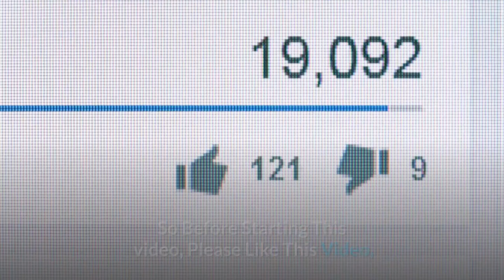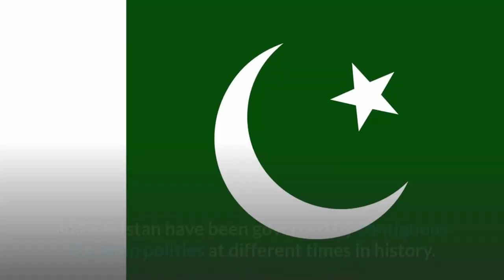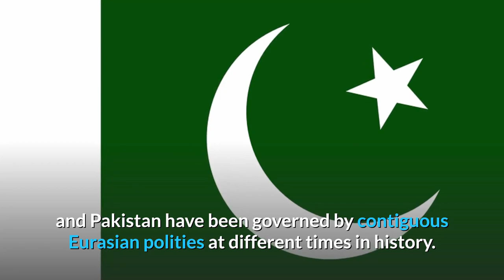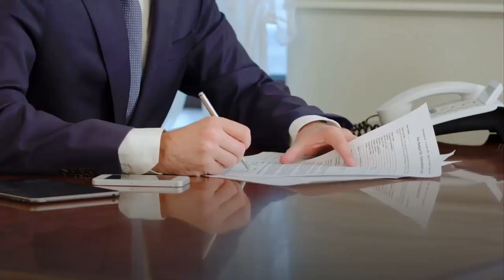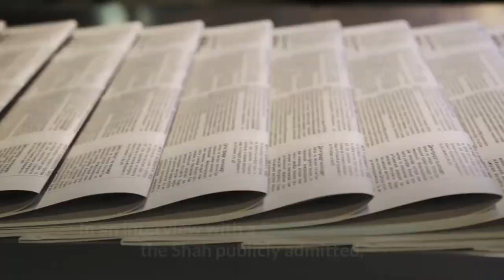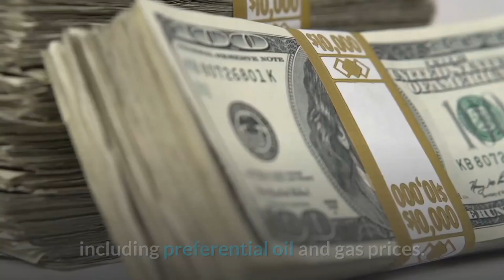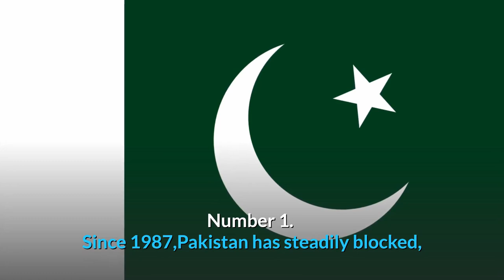Top 10 Facts About Iran - Pakistan Relations